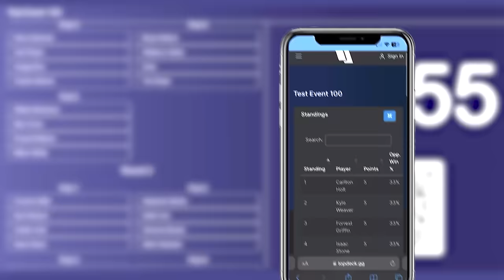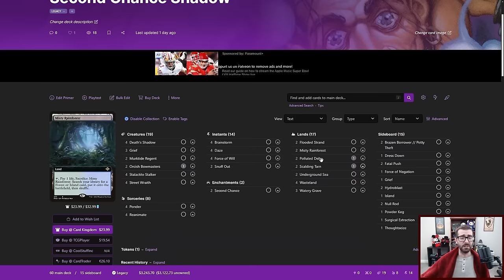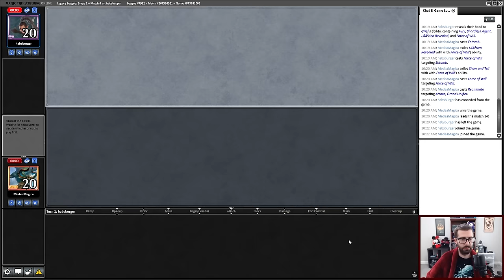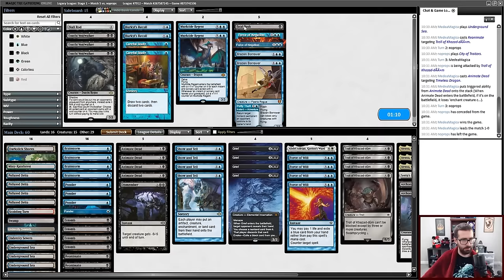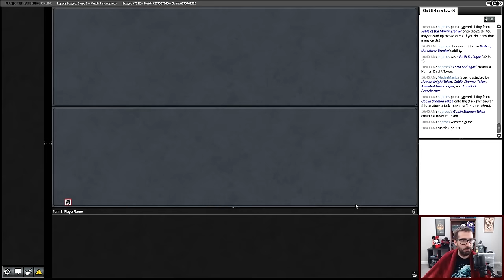CAN WE GO INFINITE? Abdel Adrian Reanimator (UB Show and Tell Reanimator- Legacy MTG)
I play a Magic: the Gathering Online Legacy league with an Abdel Adrian, Gorion's Ward Reanimator decklist.  This UB Reanimator deck features Show and Tell as a back up plan, but primarily hopes to generate infinite tokens by looping Abdel Adrian and Animate Dead in a loop.  Atraxa and Archon of Cruelty are other powerful cards to reanimate.

0:00 Deck Tech
5:49 Round 1
15:44 Round 2
24:37 Round 3
30:45 Round 4
35:15 Round 5
43:44 Conclusion